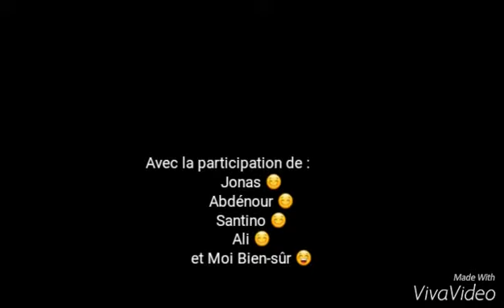Cinématique TrottFreestyle avec les Collègues 😁